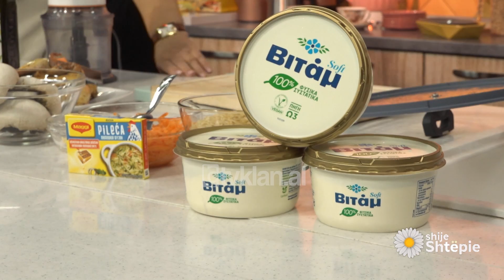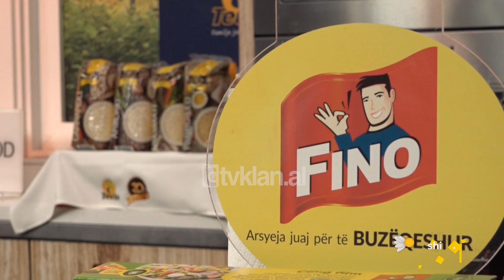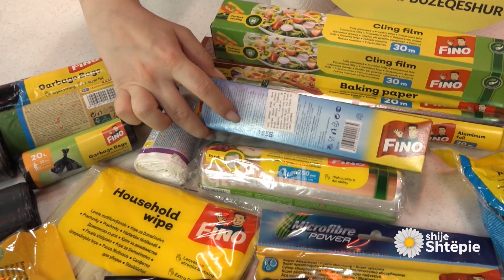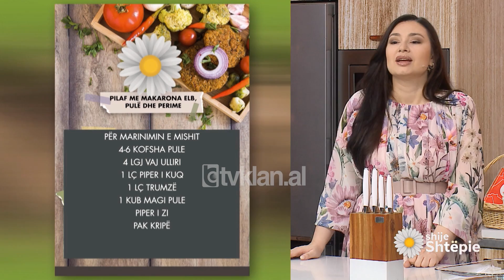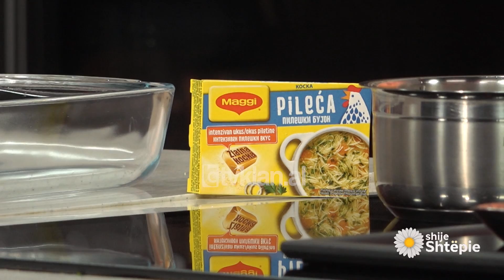Shije Shtëpie - Pilaf me makarona elb, pulë dhe perime nga Znj.Vjollca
Për marinimin e mishit
4-6 kofsha pule
4 lgj vaj ulliri
1 lç piper i kuq
1 lç trumzë
1 kub magi pule
Piper i zi
Pak kripë

Për pilafin
1,5 gotë me makarona elb
1 lgj gjalpë
1 qepë të grirë hollë
300 gr kërpudha
2 karrota
1 kub magi pule
2,5 gota ujë të nxehtë
Pak kripë dhe piper i zi

Kofshat e pulës duhet të jenë të pastra dhe të thata, jo me lagështirë. Në një tas bashkojmë vajin e ullirit, me erzat e marinimit. I përziejmë mirë e më pas lyejmë mirë kofshat e pulës. I vendosim në një tas apo pjatë, i mbulojmë me celefon dhe i vendosim në frigorifer 1-2 orë të marinohen mirë.
Më pas ngrohim mirë një tigan. Shtojmë vaj dhe skuqim kofshat e pulës mirë nga të gjitha anët deri sa të marrin ngjyrë të skuqur. I largojmë nga tigani dhe i lëmë mënjanë. Në po këtë tigan skuqim qepën mirë, shtojmë kërpudhat dhe vazhdojmë përzierjen duke shtuar dhe 1 lugë gjelle gjalpë. Shtojmë karrotat të grira në rende dhe i përziejmë së bashku për 1 minutë. Vazhdojmë të shtojmë në tigan makaronat elb, 1 kub magi, i përziejmë për 1-2 minuta e më pas shtojmë 2,5 gota ujë të ngrohtë. I përziejmë mirë dhe sipër tyre vendosim kofshat e pulës. Mbulojmë tenxheren me kapak dhe e lëmë të gatuhet në zjarr të ulët. Ose mund ti transferojmë ato nga tigani në një tavë të cilën e mbulojmë me letër alumini. Më pas e vendosim në furrë në temperaturë 180 gradë për 20 minuta. Heqim letrën, e lëmë dhe 5-10 minuta të zbutur e më pas e fikim sobën. E lëmë 10 minuta të gatuhet e më pas e shërbejmë.